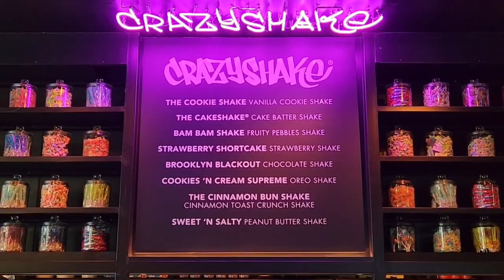Black Tap Dallas & New York (Crazy Shakes)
Ridiculously Delicious Eats & Shakes
Black Tap Craft Burgers & Beer
Dallas, Texas

🌟 TAG or RESHARE with family or friends who love RIDICULOUSLY DELICIOUS CRAZY SHAKES, JUICY GRIDDLED BURGERS, CRAFT BEER all in vibrant and popping atmosphere.

Inspired by the old-school NYC luncheonettes peeps grew up in, Black Tap is a fresh, fun take on the classic burger joint, upscale but never fussed up.  You can head on in for a warm welcome, a cold craft beer, an award-winning burger, and save room for one of their world-famous CrazyShakes®!

Featured Eats:

🍰 Crazy Cake Shake 😋
🍪 Crazy Cookies & Cream Shake 😋
🍔 Wagyu Steakhouse Burger 😋
🌰 House prepared Onion Rings 😋
🔥 Crispy Hot Chicken Sandwich 😋
🥔 House Hot Fries 😋
🥢Succulent Korean Wings 😋
🔥 House Hot Fried Pickles 😋

Trey's Chow Down loved the BLACK TAP EXPERIENCE it was loaded with deliciousness. It's a NEW officially approved Trey's Chow Down delicious destination for all food and sweet loves to enjoy. (A MUST VISIT for fun times!)

You can find BLACK TAP FLIPPING and SHAKING coast to coast. Look them up and chow down!